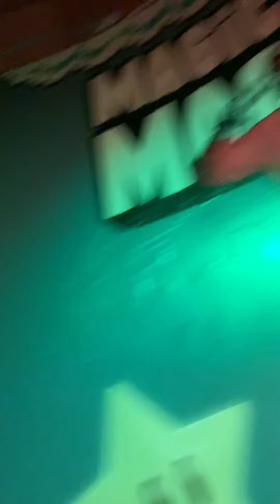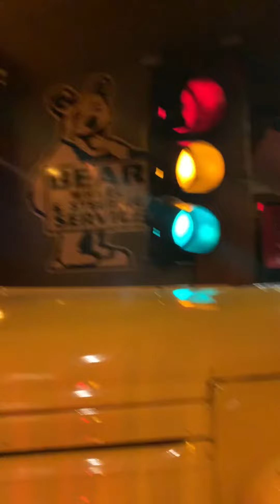Day 2 in My Year of Adventure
We checked out The Magic Time Machine in Addison. Fun restaurant! I had my first big video failure too. I accidentally deleted the last shot. Overall it was a fun evening.